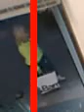video-labeler_videos_20160909_26183